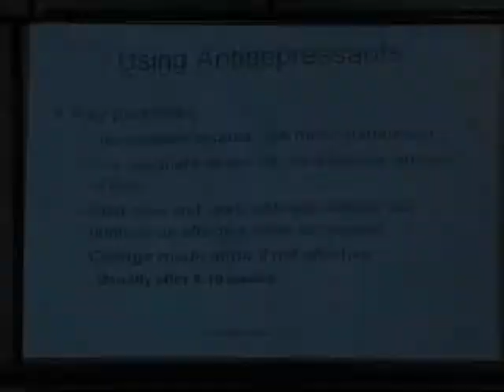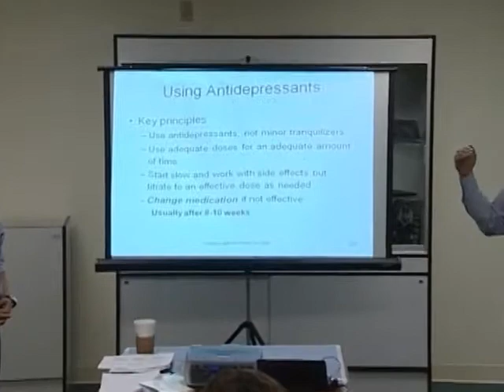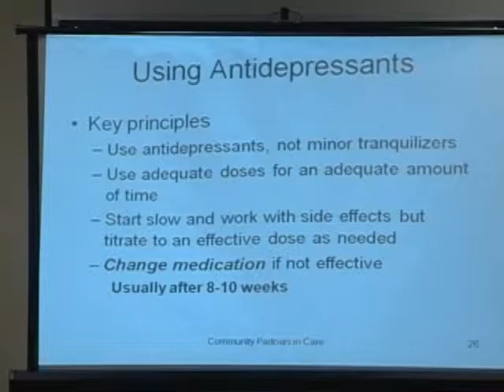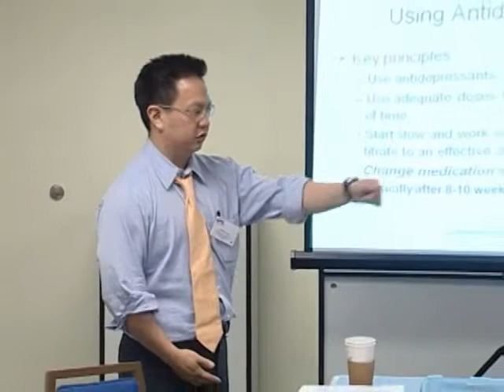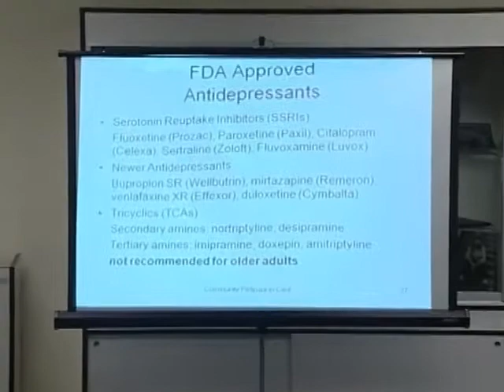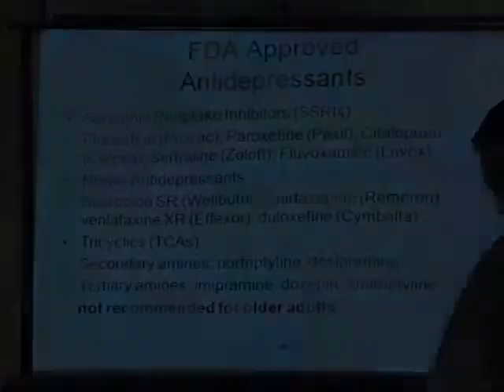Session 1: Treating Depression - 6 of 13